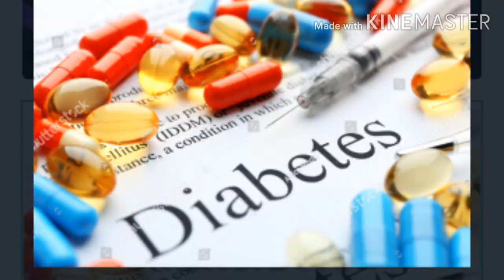నీ శరీరం దేవునికి ఇవ్వగలవా? # Excellent short message by D. Naveen garu